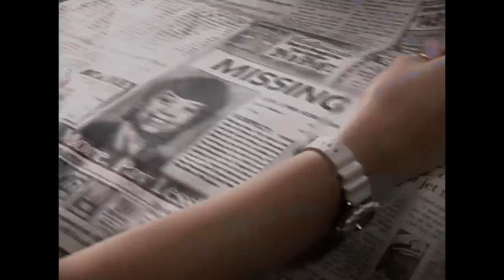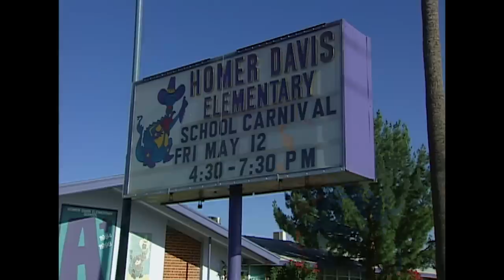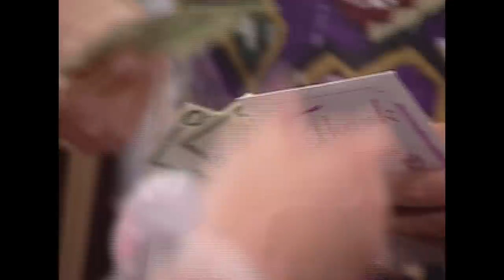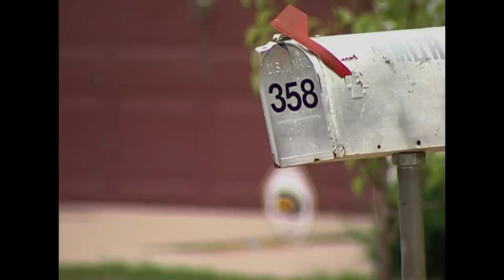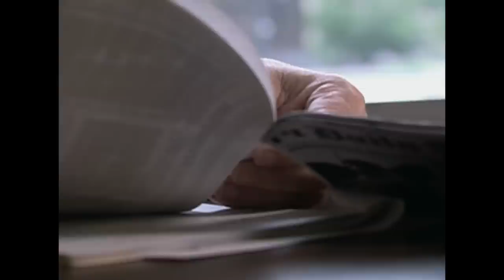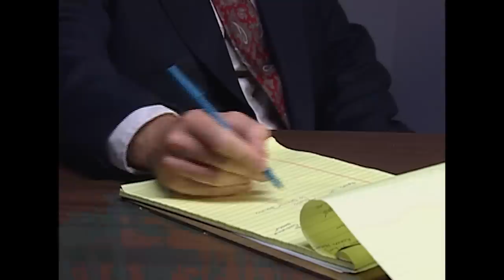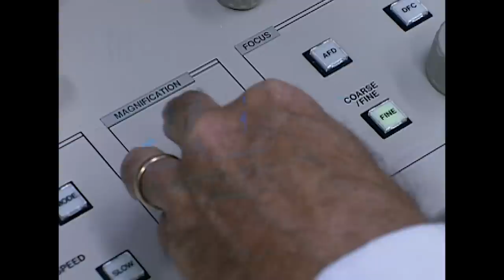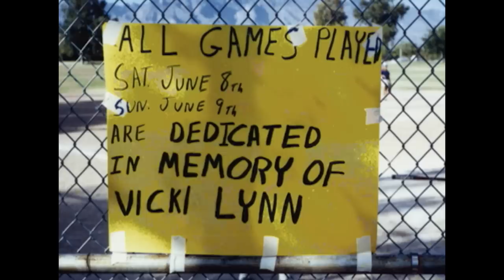Vanished In Plain Sight: The Unsolved Disappearance Of An Eight-Year-Old Girl | FBI Files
In Tuscon, Arizona, a little girl disappears in broad daylight as she rides her bike. Every hour counts and with only her bike remaining and no trace of Vicki Lynne, the FBI are brought in to find the missing girl and find her abductor.